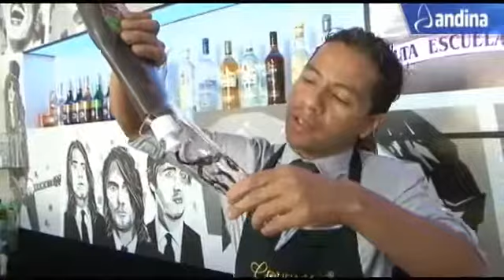COCTELES PARA MAMÁ EN PORTAL OFICIAL DEL ESTADO, AGENCIA ANDINA